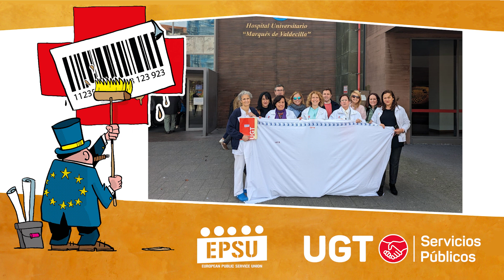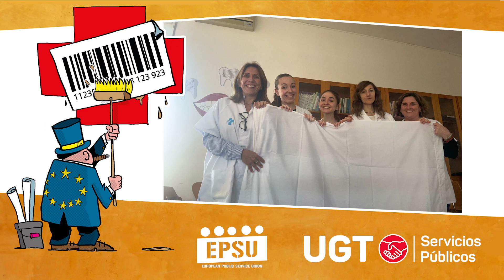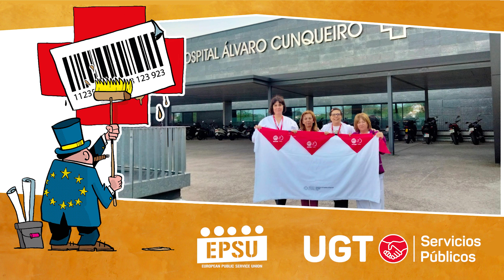Día Mundial de la Salud - 7 abril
Nuestra Salud No Se Vende